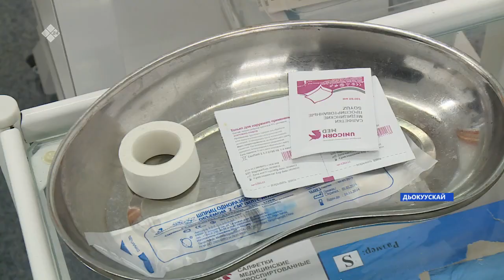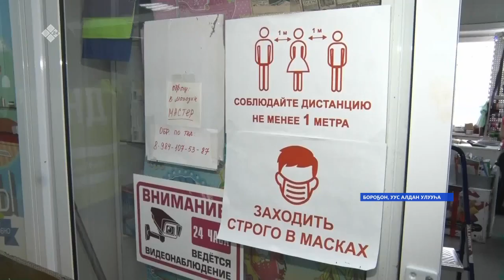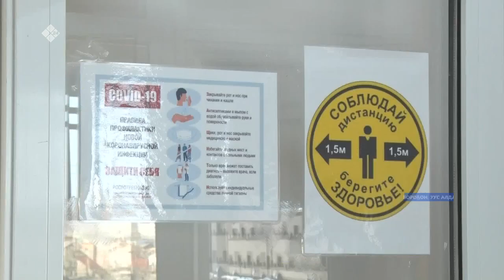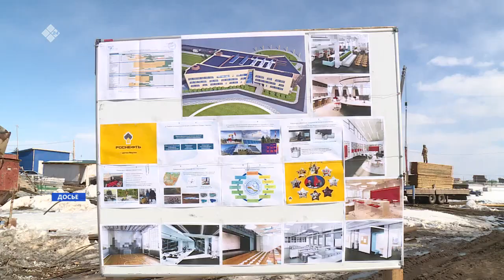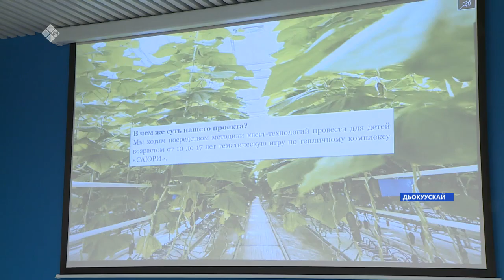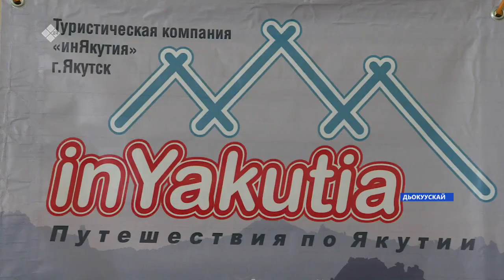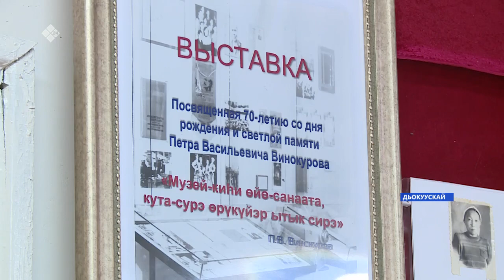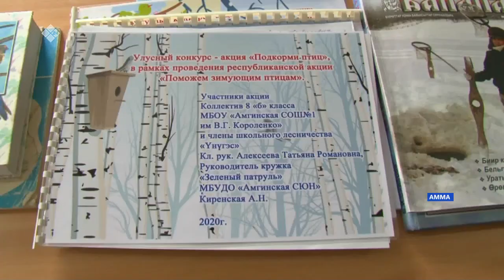«Саха сирэ» информационнай биэрии. Олунньу 16 күнэ, 20:30 ч.